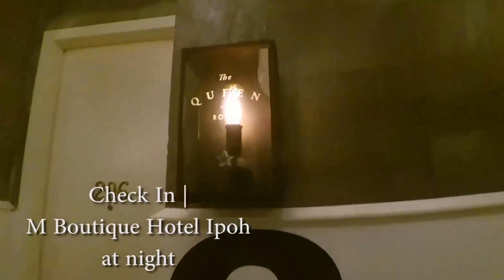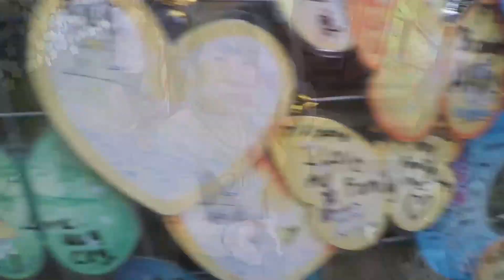IPOH PENANG road trip | Dec 2015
Road trip. Family vacation [4D3N]
Fyi, I've been to Ipoh & Penang almost once a year since 2012. This is what I always want to do so badly, to capture what I experience what I see during my journey. With my Yi action camera, one of my goal accomplish with doing video of places I visited during this trip in 2015. So if you're planning to visit there places too, do check them out!
Everything is beautiful during the journey.
*Stay tune for more upcoming videos of this trip, parasailing, beautiful visitation of M Boutique station 18 hotel!

Accommodation:
PENANG
Flamingo Hotel (Hill view)

IPOH
M Boutique Hotel Station 18

Attractions (shown in video):
PENANG
- Penang Gurney Plaza

IPOH
- 二奶巷

I didn't own any music or song credit. Just sharing & thanks for wonderful music!
Stay blessed & appreciate.